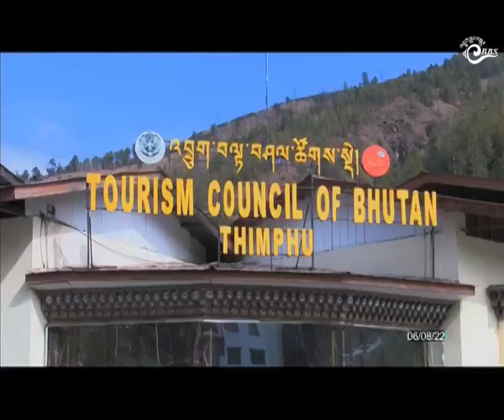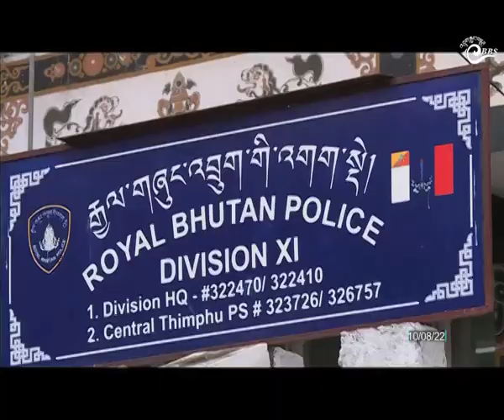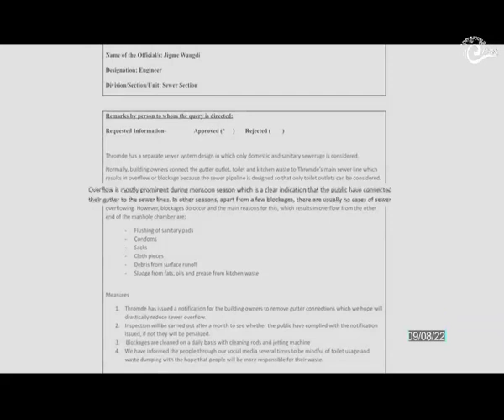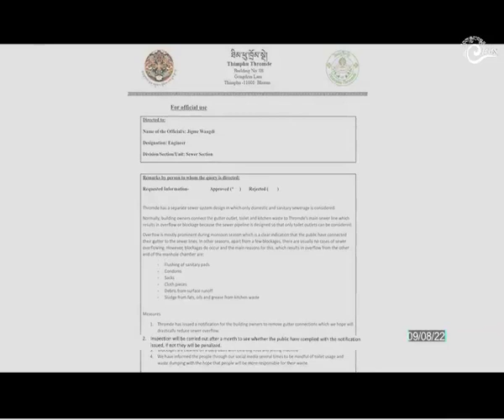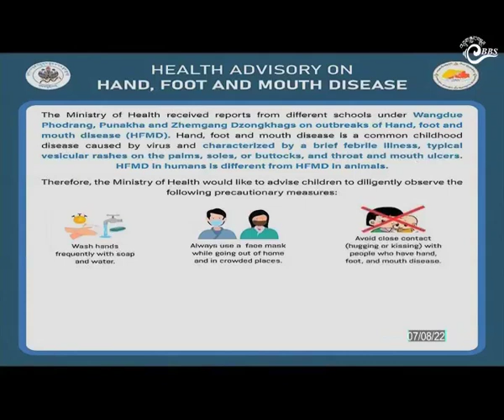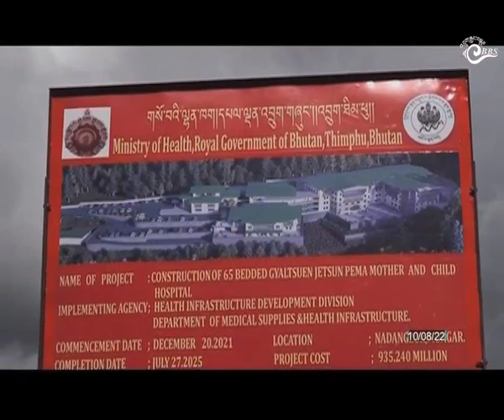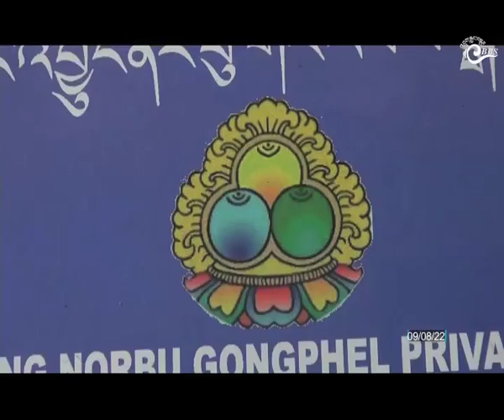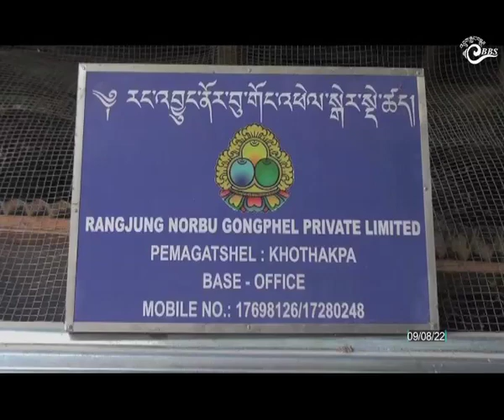Bhutan This Week (August 5 - August 11, 2022)